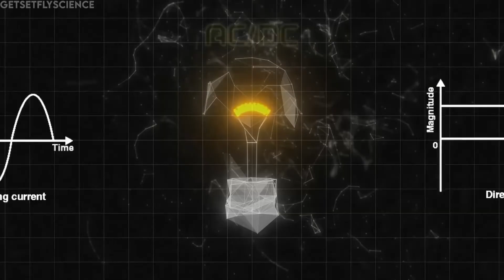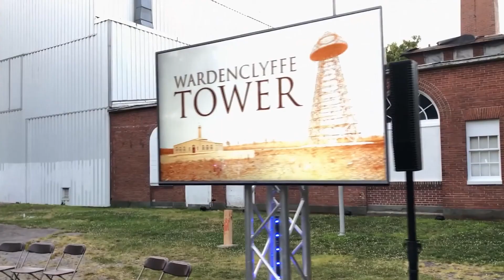Why Nikola Tesla Died Poor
Nicola Tesla was a scientist with many Nikola Tesla Documentary. Tesla was a part of the scandal Nikola Tesla vs Thomas Edison and in this Nikola Tesla Biography we will talk about Nikola Tesla Inventions and Nikola Tesla Movie and Nikola Tesla Explained. Nikola in this Nikola Tesla Film has conducted a Nikola Tesla Interview in which it is talked about the Nikola Tesla Death and the Nikola Tesla Death Ray. Nikola Tesla Invention is Nikola Tesla Free Energy and Nikola Tesla AC in the Nikola Tesla History and in this video we talk about Elon Musk on Nikola Tesla.